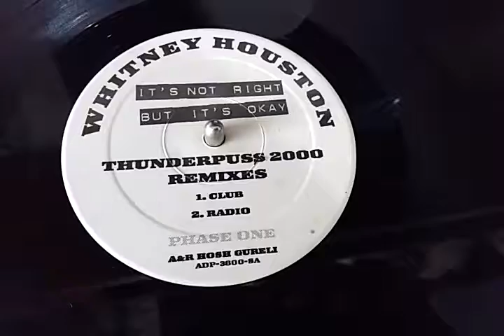Whitney Houston - It's Not Right,But It's Okay (Thunderpuss 2000 Remixes) By 12 Inches Brasil